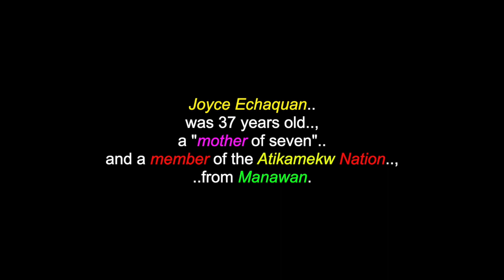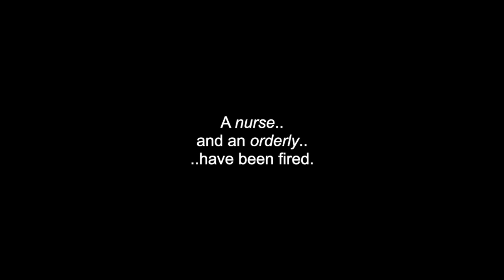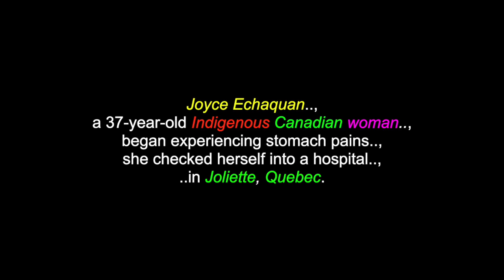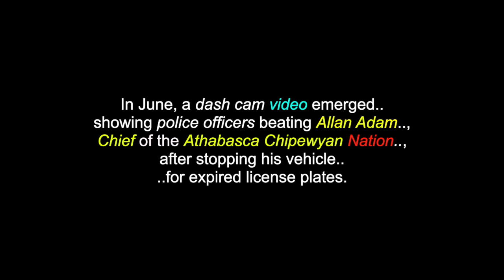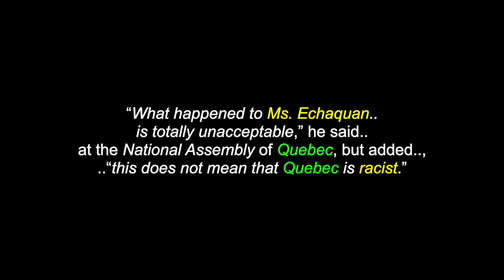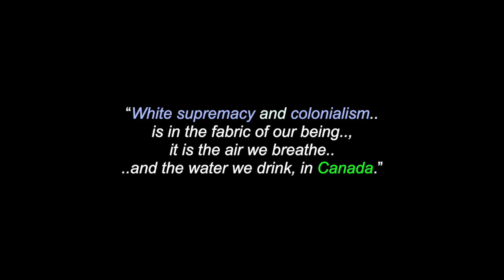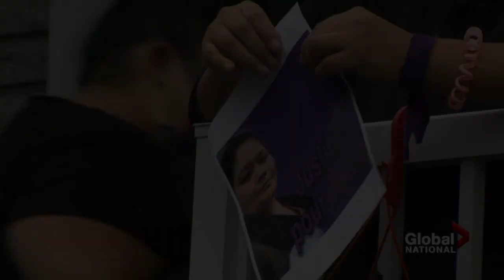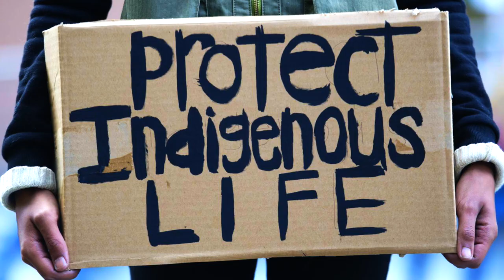Systemic Racism: The Death Of Joyce Echaquan - September 28th 2020 - Atikamekw-Manawan F.N.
This is a video for:”Joyce Echaquan”, a 37 year old, mother of seven and a member of the Atikamekw Nation, from Manawan, who began experiencing stomach pains.. and checked herself into a hospital, in Joliette, Quebec. But, she did not get the help that she needed. Instead, hospital staff told Joyce: “she was stupid”, “she was only good for sex”..and that, “she would be better off dead”.

Screaming and crying out in pain, Joyce Echaquan began live-streaming, on Facebook. In the video, which has since gone viral, Joyce says, in her native language, that she is worried, “that doctors had given her too much morphine”, which her family says ”she was allergic to”. “You made some bad choices, my dear”, a hospital staff member can be heard saying in the background. “What are your children going to think, seeing you like this?”

Joyce Echaquan died shortly after posting the video online, on September 28th 2020. Though the autopsy results have not yet been released, Joyce’s family believes, the high dosage of morphine she was administered could have played a part. The hospital has begun an internal review, into what happened.

There are also videos in this channel for: “The Atikamekw People”..
and for “Manawan First Nation”.., Joyce’s People & Community.

Many Thanks & Much Respect To: Joyce Echaquan (..in Spirit)..; (..and to all of her relations)..; The Atikamekw People & Nation..; The Community Of Manawan..; APTNNews.ca..; Global News..; The Montreal Gazette..; TIME.com..; CBC..; Dave Sidaway..; CHANTAL CHAGNON..; RED RIVER ROUTES..; MOISE JOURDAIN..; EMMA STEVENS..; DAVID HART.. and to all the other brothers and sisters who have contributed to this video with photos and/or, in any other way.